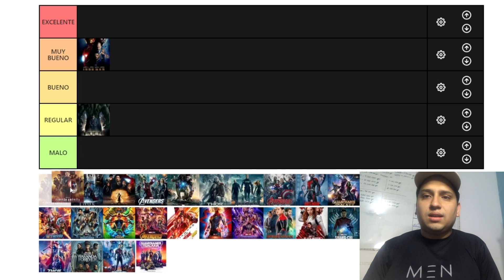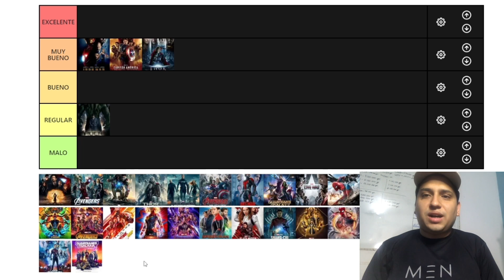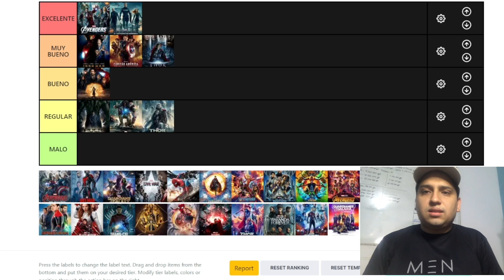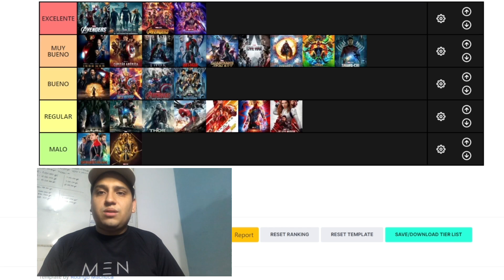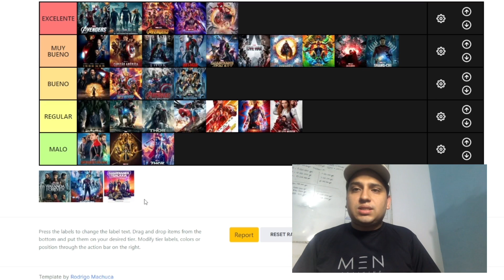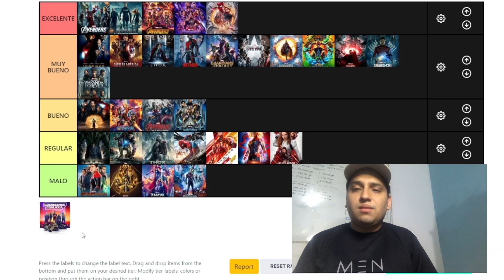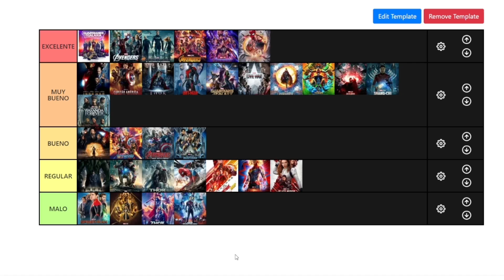¡TIER LIST DE LAS 32 PELÍCULAS DE MARVEL!